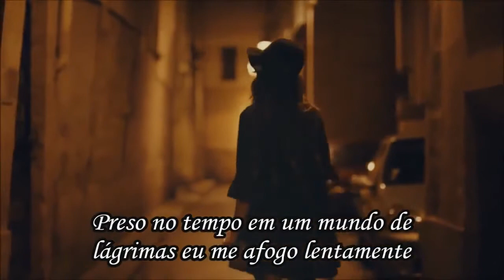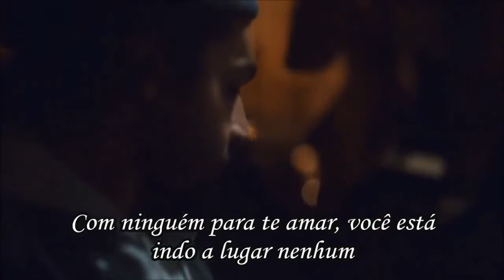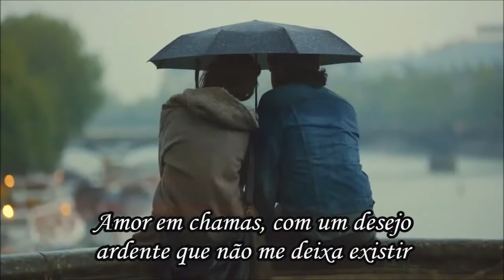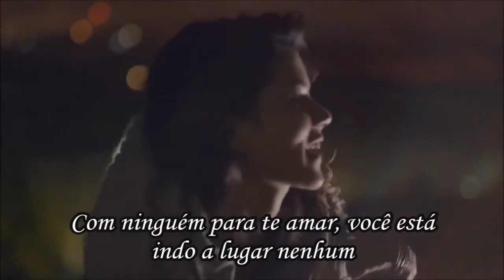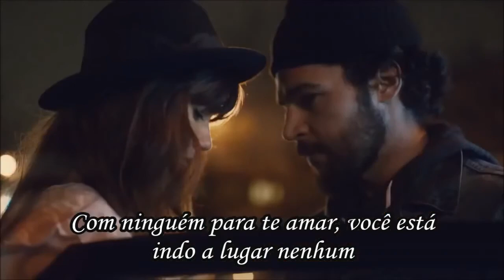Tragedy - Bee Gees Tradução